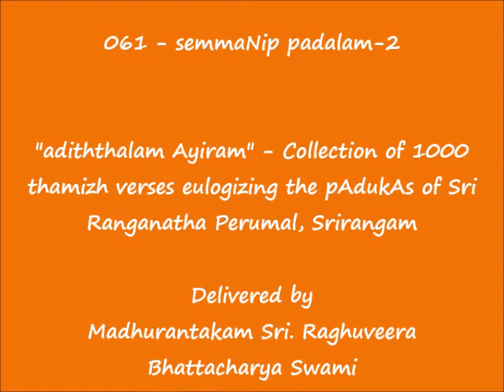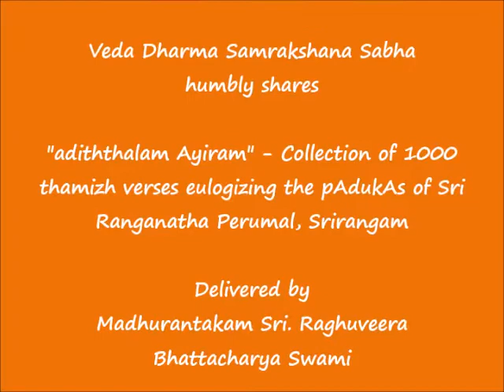061 - செம்மணிப் படலம்-2 (semmaNip padalam-2) - அடித்தலம் ஆயிரம் (adiththalam Ayiram)